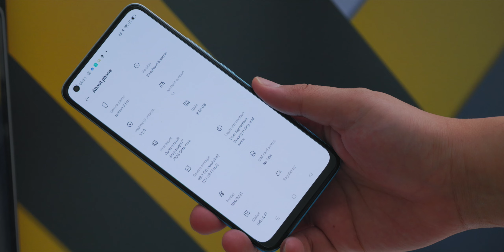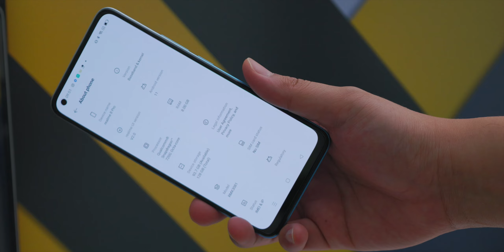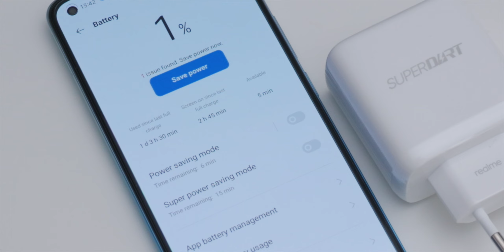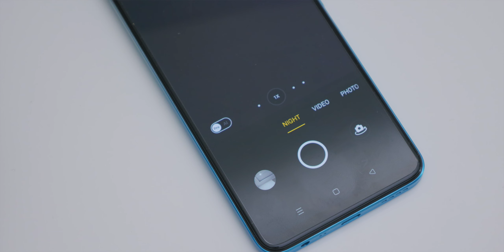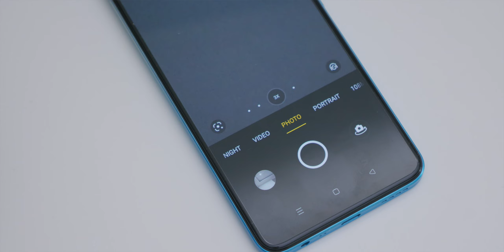Ngebuktiin Bagusnya Kamera realme 8 Pro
Ini dia hape paling serius dari realme dengan harga mulai dari 4,5 Juta dan dengan kemampuan terbaik yang pernah ada di HP realme. realme 8 Pro. Segala kemampuan hardware berpadu dengan fitur dan software dengan sangat baik hasilnya adalah hape yang super pleasing to use. lengkapnya lihat videonya ya

Mau cari alat produksi lain?